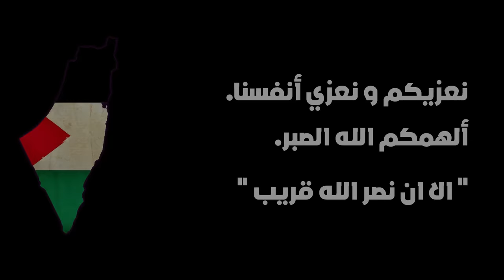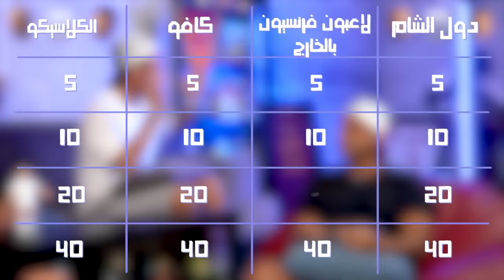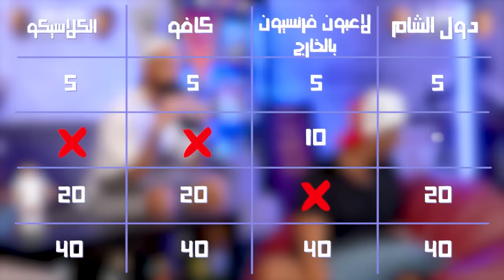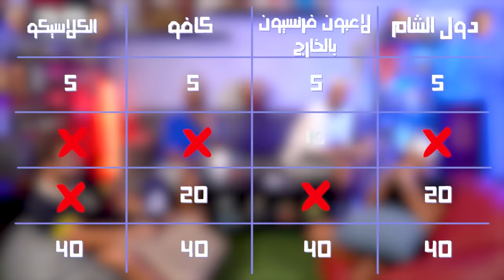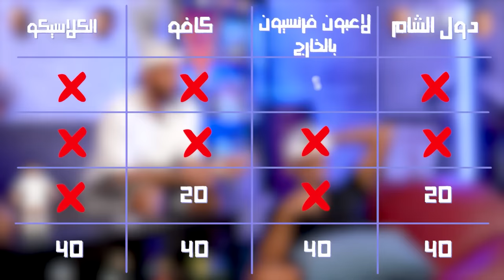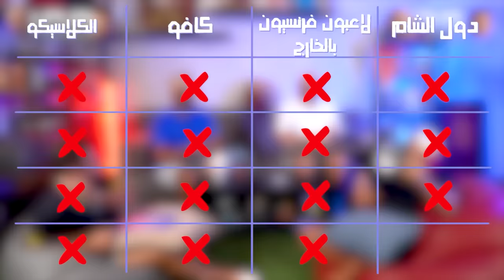تحدي دول الشام العربي؟!🤔 | الكوير وبيبو ضد مرعي ونصوحي في صباحو تحدي معلومات كرة القدم🔥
قناة ابوزيد الكوير:-